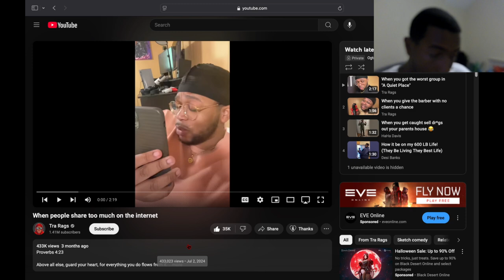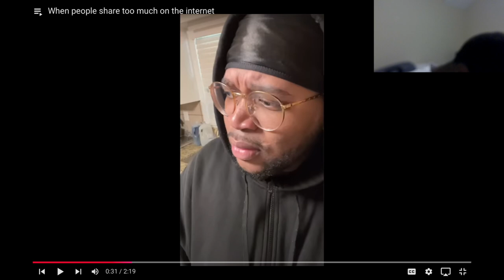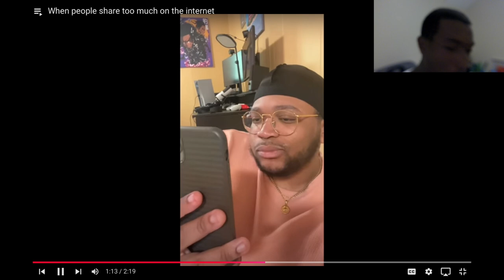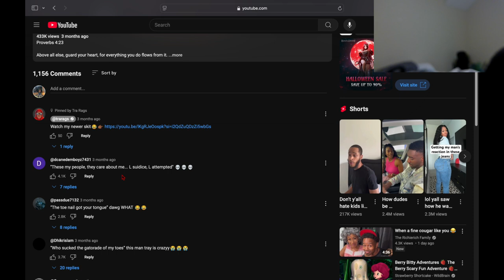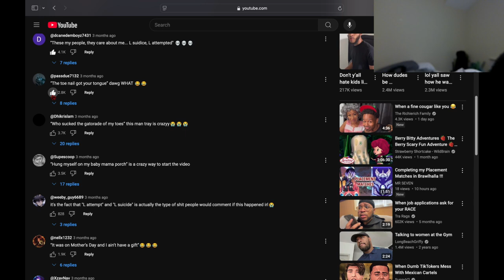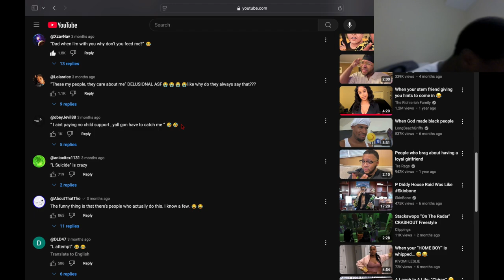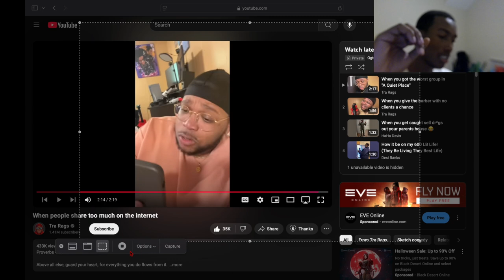Reacting To When People Share Too Much On The Internet...Omg Talk Abt That In Private 😒🤳🏾